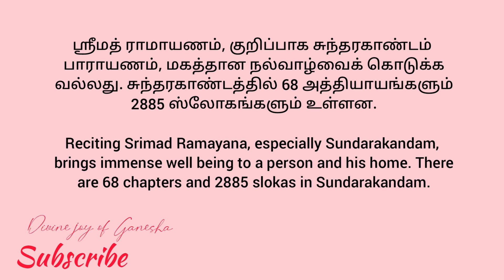Eka Sloki SundaraKandam | ஏக ஸ்லோகி சுந்தரகாண்டம்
Eka Sloki SundaraKandam
ஏக ஸ்லோகி சுந்தரகாண்டம்

ஏக ஸ்லோகி சுந்தரகாண்டம்

யஸ்ய ஶ்ரீ ஹனுமான் அனுக்ரஹ பலாத் தீர்ணாம்புதிர்லீலயா லங்காம் ப்ராப்ய நிஶாம்ய ராமதயிதாம் பங்க்த்வா வனம் ராக்ஷஸான் |
அக்ஷாதீன் வினிஹத்ய வீக்ஷ்ய தஶகம் தக்த்வா புரீம் தாம் புன: தீர்ணாப்தி: கபிபிர்யுதோ யமனமத் தம் ராமசந்த்ரம் பஜே ||

Eka Sloki Sundara Kandam

yesya shree hanumaan anugraha balaath – theerNaam – buDhirleelayaa
lankaam praapya nishaamya raamadhayithaam Bhangktvaa vanam raakShasaan !
akShaadheen vinihatya veekShya dhashakam dhagDhvaa pureem thaam punaha
theerNaabDhihi kapiBhiryutho yamanamath tham raamachandramBhaje !!

यस्य श्री हनुमान् अनुग्रह बलात् तीर्णांबुधिर्लीलया
लङ्कां प्राप्य निशाम्य रामदयितां भङ्क्त्वा वनं राक्षसान् |
अक्षादीन् विनिहत्य वीक्ष्य दशकम् दघ्द्वा पुरीं तां पुन:
 तीर्णाब्धि: कपिभिर्युतो यमनमत् तं रामचन्द्रं भजे ||